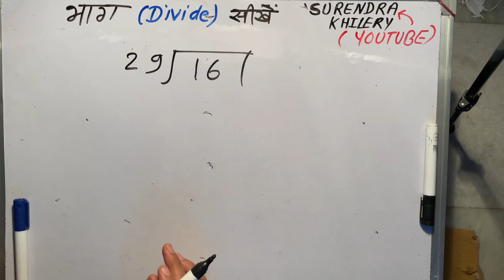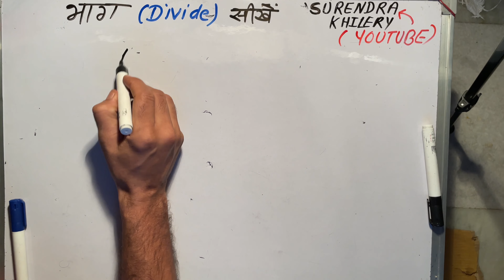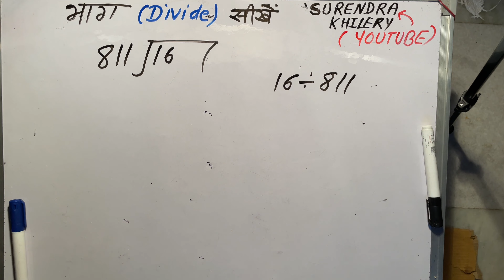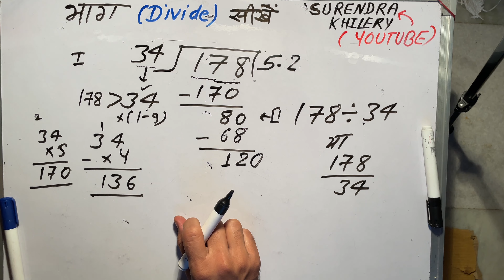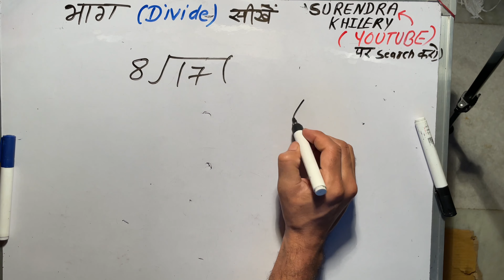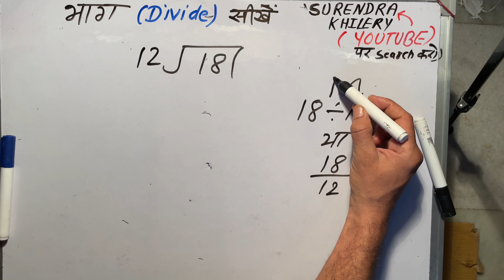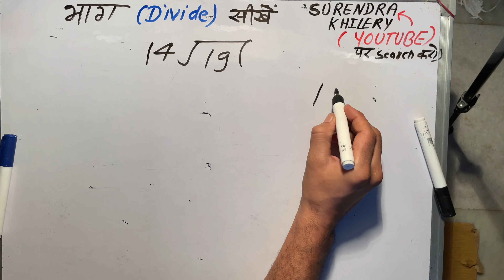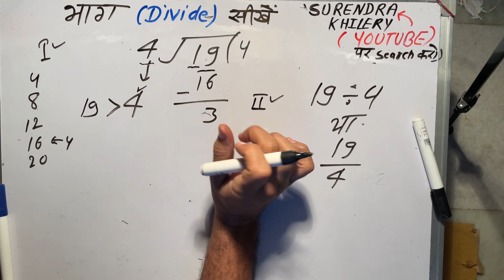divide kaise karte hain in 32 Minutes | bhag karna sikhe (in Hindi) | Surendra Khilery